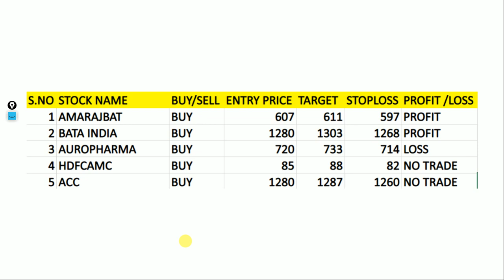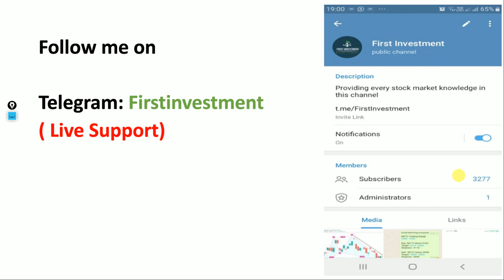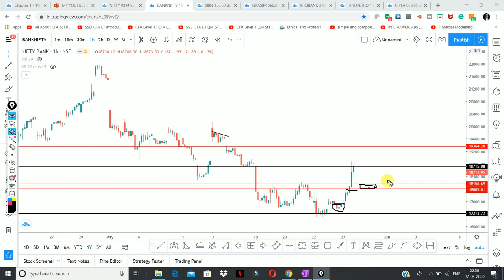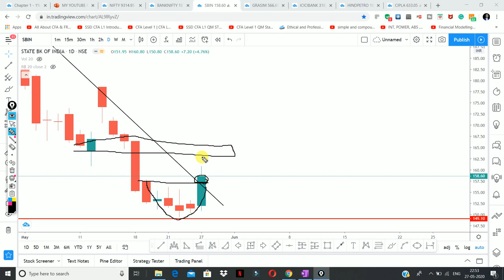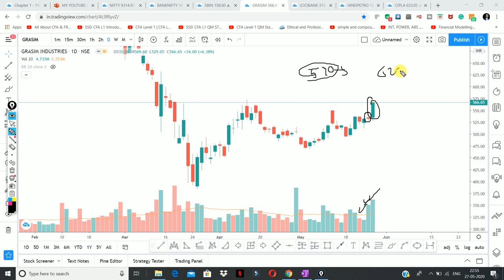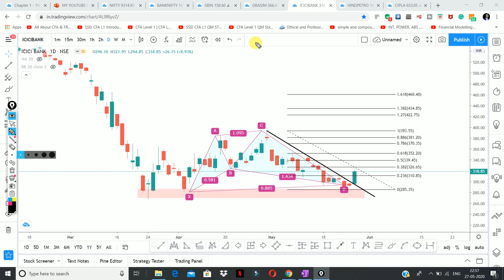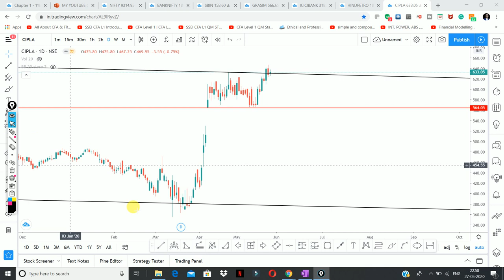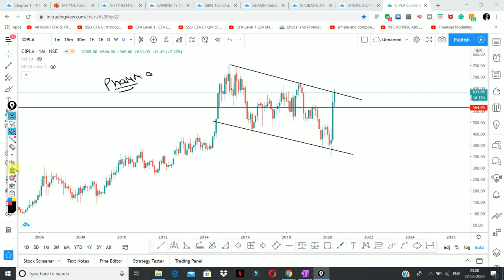Daily Intraday Calls For Tomorrow | 5 Jackpot Intraday Trading Tips | 28 th May 20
Other Information !!

Must Watch !!!
3 Stocks To Watch! May 2020 || by Shivansh Bhasin

live nifty/ bank nifty OPTION TRADING and technical analysis for 28 MAY. 2020. also options strategy for "NIFTY/BANK NIFTY ".and STOCKS.

1.  SBIN

2.  ICICI BANK

3.  GRASIM

4.  BPCL

5.  HPCL

Other Information !!